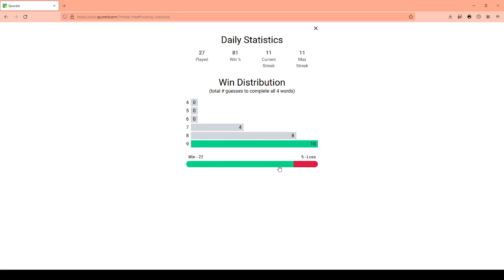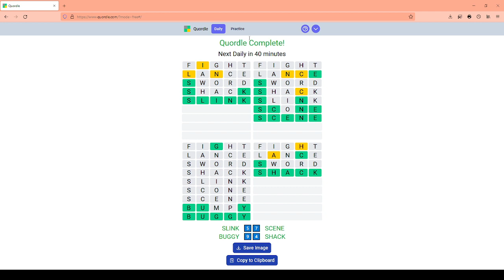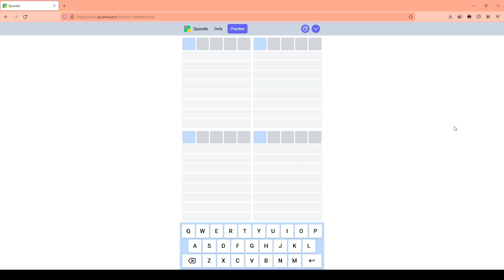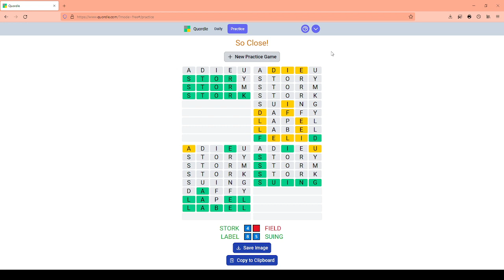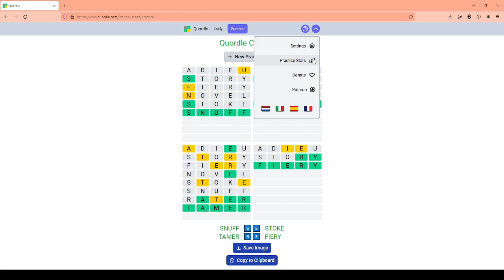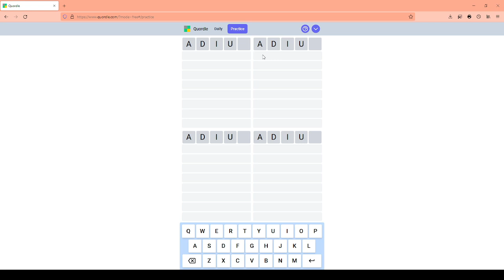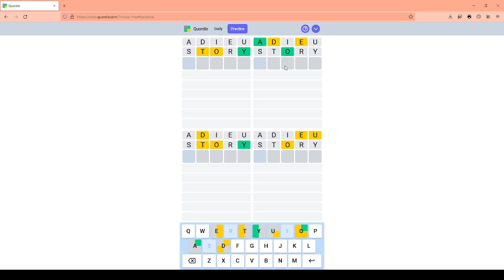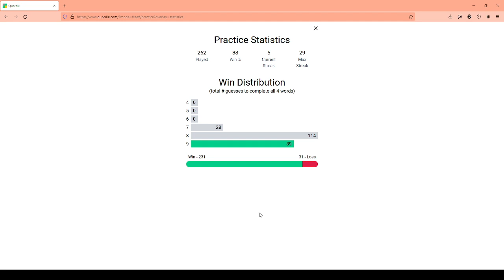Quordle Quickie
Word games count as games, right? This is still good for this channel? ^.^
I recorded this on a whim in one take and thought it was quick... Apparently 45min is "quick" to me! X'-D But yes, I like all my logic-y, trivia-y games, and this variant on World is no exception! If you want to play it or any of the other games I mention in this video, here are some links: